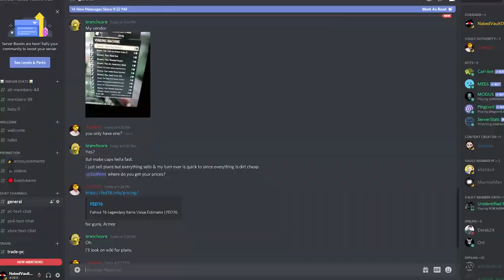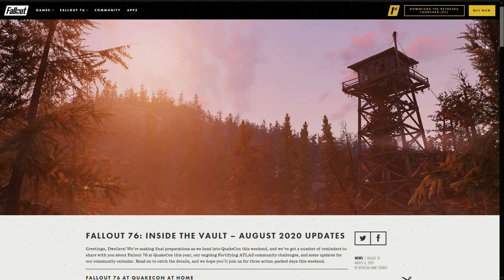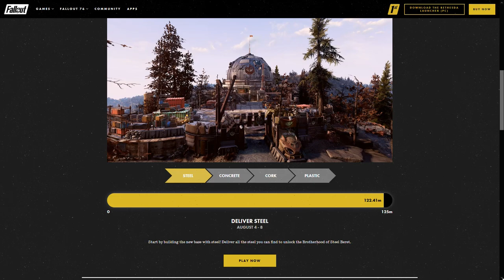Fallout 76 Update 21 Inside the Vault Project Alpha ATLAS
As most of you know, Bethesda has released another edition of Inside the Vault highlighting the upcoming Quakecon being held online. Tune into Twitch starting Friday August 07, 2020 at 12PM EST. Catch all the live stream covering almost every aspect of Fallout 76.

In other news, we have almost reached our goal of a hundred and twenty five million scraps of steel of the Fortifying ATLAS event. Russell Dorsey located at the ATLAS Observatory is waiting for you and anyone else willing to donate steel to build an acceptable fortification for the Brotherhood of Steel (BOS).

A Colossal Event has been delayed for anther couple of weeks however, the event will be live streamed from Quakecon while the developers of the event show off everything for the first time.

Make sure to get your free Beelzebilly Outfit and Mr. Demonic Backpack from the Atomic Shop before August 10.